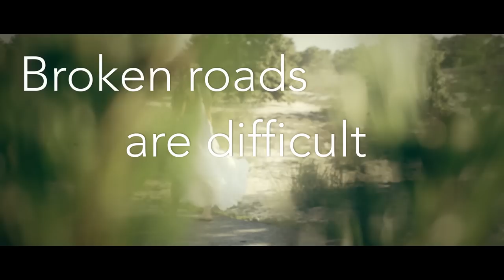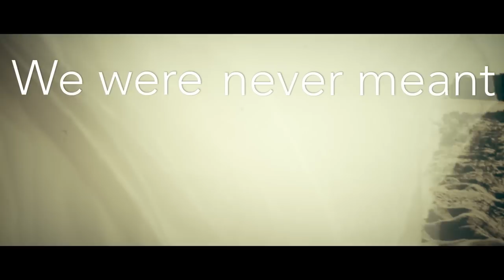Fear Not | Katy Weirich | Official Lyric Video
// ABOUT
Katy Weirich (pronounced y-rick) is a singer, songwriter and worship leader.  to learn more.

// Katy Weirich - Links

// COPYRIGHT
Want to use Katy's song on your own videos or post any of my videos on your channel? No problem! Just include (Katy Weirich/Title + a link back to my artist channel here on Youtube in your video description. (Here is the link to copy/paste

Fear Not - @KatyWeirich

Broken roads are difficult to walk
When we fall along the way our Savior picks us back up
He sees every tear as it falls
He hears every cry of the heart

Fear not
He is with us
He is our God
Fear not
He will sustain us
With His endless love

Weariness is not just ours to bear
We were never meant to face all this heartache alone
Cast all of our fears on the one who cares
His shoulders can carry them all

Strengthen us with your spirit
Shelter us with your word of truth
Illuminate our path with your presence, your glory

We need Your strength, Lord
We need Your shelter, Father

Fear not
Fear not
Fear not

Fear Not by Katy Weirich Credits:
Written by Katy Weirich, Jonathan Weirich, Tedd T, Bethany Cruz
Produced, Arranged, Recorded and Mixed by Tedd T & Jake Halm
Additional Engineering and Editing by Bethany Cruz
Vocals and Piano : Katy Weirich
Background Vocals : Katy Weirich & @BethanyCruz
Bass & Guitars : Jonathan Weirich